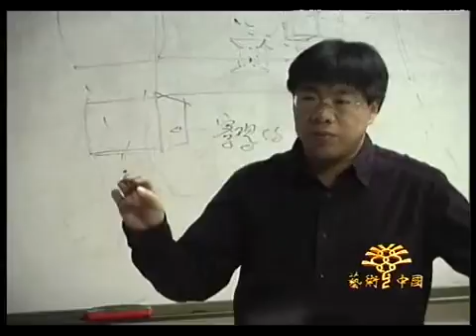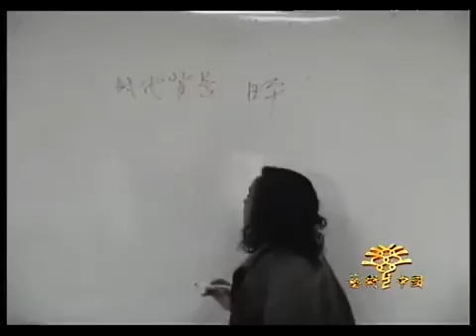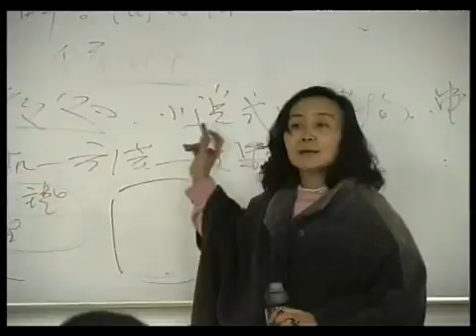02/05段-动画艺术的摇篮(上)《18集-艺术中国》。